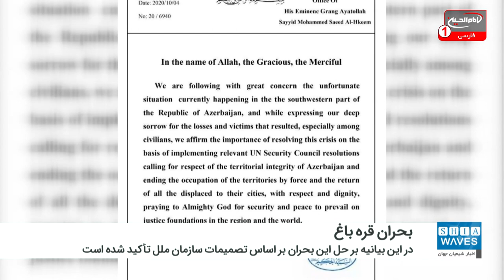درخواست حل بحران قره باغ و درگیری بین آذربایجان و ارمنستان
آیت‌الله‌ العظمی حکیم خواستار حل بحران قره باغ شد
به گزارش مانیتورینگ شیعه ویوز ، دفتر آیت الله العظمی سید محمد سعید حکیم  با صدور بیانیه ای نسبت به حوادث قره باغ و درگیری دو کشور  آذربایجان و ارمنستان واکنش نشان داد.
در این بیانیه آمده است: با تمام نگرانی، حوادث تأسف بار جنوب غرب آذربایجان را دنبال می کنیم. ما از خسارت ها و قربانی شدن به ویژه غیرنظامیان که این حوادث به جای می گذارد به شدت ابراز تأسف می کنیم و بر اهمیت حل این بحران بر اساس اجرای تصمیمات سازمان ملل متحد که به احترام به وحدت اراضی آذربایجان و دوری از استفاده از زور در اشغال اراضی و بازگشت عزتمند و محترمانه آوارگان به شهر های خود دعوت می کند تأکید می کنیم و از خداوند امنیت و صلح بر اساس عدالت را برای منطقه و جهان مسئلت داریم.